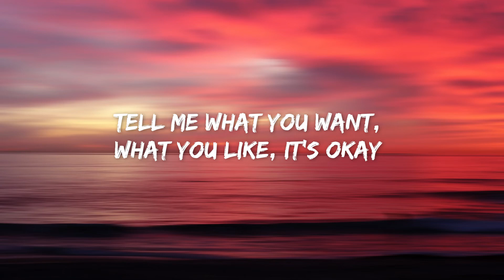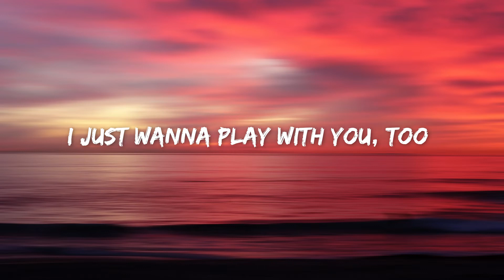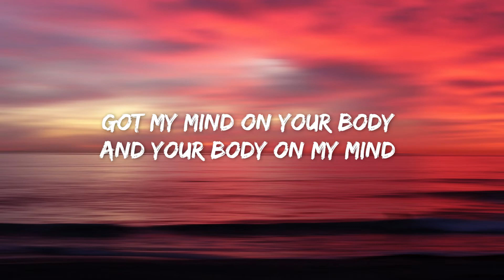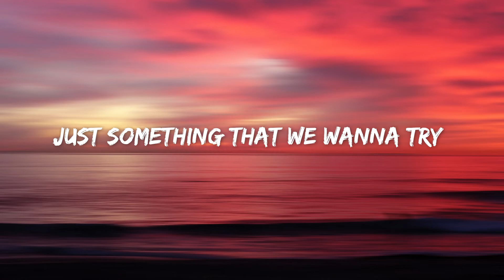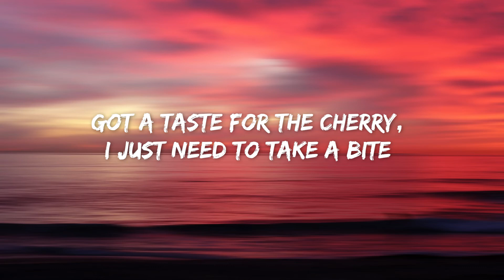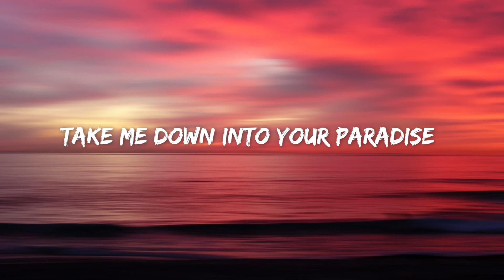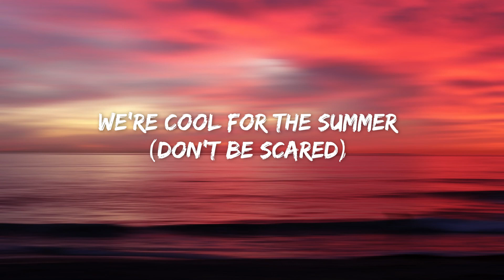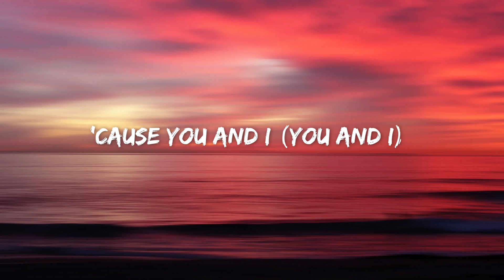Demi Lovato - Cool For the Summer [Sped Up Remix] (Lyrics)